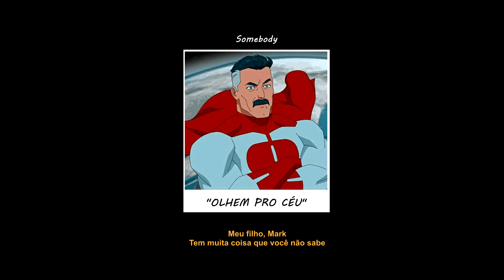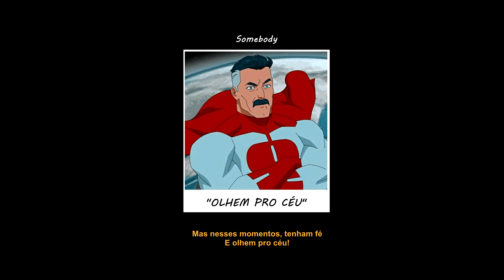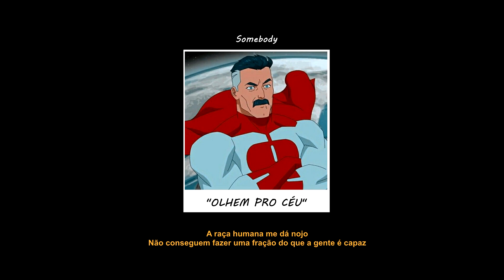7 Minutoz - OLHEM PRO CÉU (Letra) | Somebody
▶ Inscreva - se no canal e tive as notificações 🔔

►Desculpe algum erro na legenda.. (Se houver)

- LETRA -
[Intro]
Eu nasci num planeta a milhões de quilômetros daqui
Um belo oásis azul no espaço-sideral
Em Viltrum, parecemos com humanos
Mas temos super-força e voamos
Na maioridade, nós partimos de casa
Usando nossos poderes pra ajudar outros planetas na galáxia
Poder capaz de trazer a paz e acabar com guerras
Eu fui enviado pro planeta Terra
Eu lutei contra o inimaginável pra defender o mundo
Enfrentei tiranos do espaço e pesadelos profundos
Desviei asteróides tantas vezes
Cara a cara com deuses
Eles espalham entre o próprio povo
"Tem alguém lutando por nós"
Mandando vilões pro espaço com um soco
Humanos me chamam de super-herói

[Verso I]
Eu vim pra Terra 20 anos atrás
Assumi o nome Nolan Grayson
Defendendo esse planeta com os Guardiões Globais
Eles reconhecem esse símbolo no meu peito
Meu filho, Mark
Tem muita coisa que você não sabe
Nós somos viltrumitas, isso é muito mais do que só ter poderes
A nossa raça tem responsabilidades
Meu filho
O legado do nosso povo é de sacrifício
Às vezes me esqueço de como esse planeta é bonito
É uma pena que os seres humanos façam de tudo pra destruí-lo
Ainda bem que eles tem a nós
Para impedí-los
Meu filho, eu vou te treinar pra ser mais do que só um super-herói
Você vai ser invencível
Quando perdermos nossos heróis
O mundo vai se perguntar
"Agora, quem vai nos salvar?"
Eu!
Haverá momentos de medo e de incerteza
Porque esse mundo é cruel
Mas nesses momentos, tenham fé
E olhem pro céu!

[REFRÃO]
Quando parecer impossível
E que tudo vai acabar
Olhem pro céu!
Vim de cima pra te salvar
Olhem pro céu!
Entre as nuvens, eu vou estar lá (Olhem pro céu!)
Quando esperança não tem
Você chama quem?
Omni Man!
Omni Man!

[Intro II]
Mark, tem muita coisa que você não sabe
Ouvi dizer que os demônios reconhecem a maldade
Pela primeira vez na vida vou te contar a verdade
Os seres humanos não passam de um bando de selvagens
Raças patéticas não alcançam a paz, até os seus heróis são fracos demais
Alguém matou os Guardiões Globais
Corpos de heróis pelo chão da base
O mundo se pergunta o que aconteceu
Nas minhas mãos, eu tenho sangue, Mark
Quem matou os Guardiões? Eu!

[Verso II]
Partindo os fracos no meio
Explodi a cabeça do Vento Vermelho
O Imortal degolado
Vou virar seu pescoço ao contrário
Eu não sou um monstro, eu não tive escolha
Tenho meus motivos pra fazer o que eu fiz
Então esse é o laser mais forte do mundo?
Quatrocentos bilhões pra sangrar meu nariz
Pra Viltrum virar um planeta mais evoluído
Matamos todos os fracos e frágeis
Exigiu força e coragem, um processo difícil
Mas os que se ergueram das cinzas eram implacáveis
Espalhando nosso império por cada
Planeta nesse universo e saiba
Que se for o contra o progresso, acaba
Dizimada como inseto, a raça
Pensa, Mark, pensa!
Tenha dó deles, mas não valorize mais que sua espécie
Eu realmente amo sua mãe
Mas pra mim, ela tá mais pra um pet
Viltrumitas vivem milhões de anos
Tenta entender
Você vai viver pra ver cada ser que cê conhecer
Desse mundo envelhecer, apodrecer e morrer
A raça humana me dá nojo
Não conseguem fazer uma fração do que a gente é capaz
Eu prefiro queimar esse planeta todo
Do que passar mais um minuto entre esses animais
Pensa, Mark, pensa!
A vida deles é em vão
"Então, a vida da minha mãe não importa?"
Numa visão geral das coisas... Não